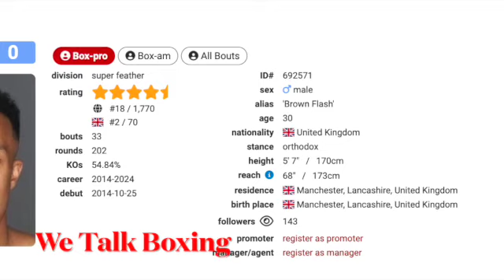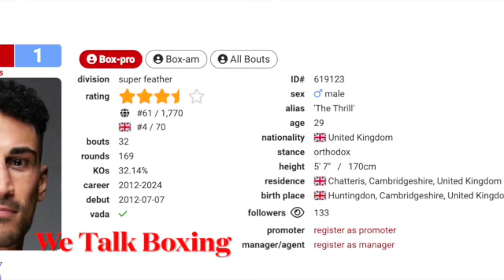Barrett stops Gill | Jordan Gill vs Zelfa Barrett | Post fight thoughts 🎙🥊🎙🥊